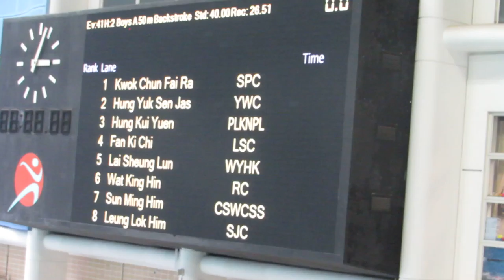050 Sun Ming Him 50 Ba